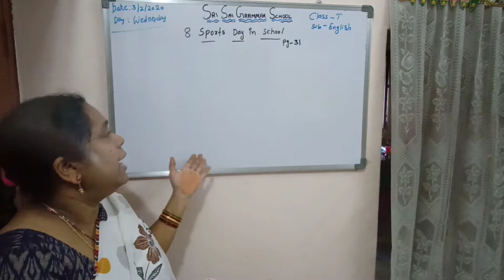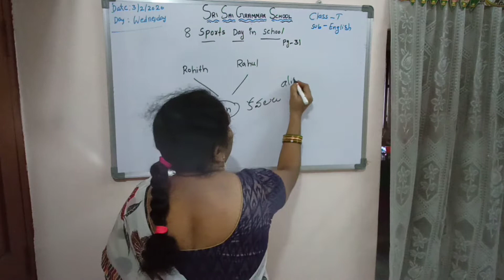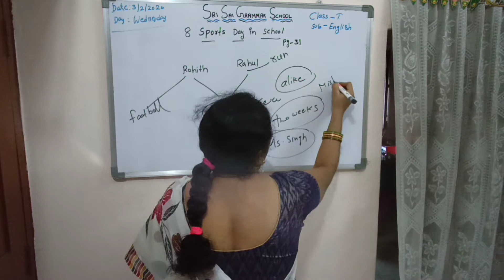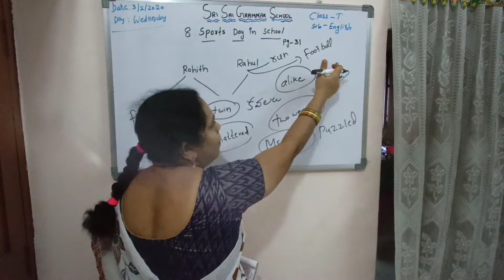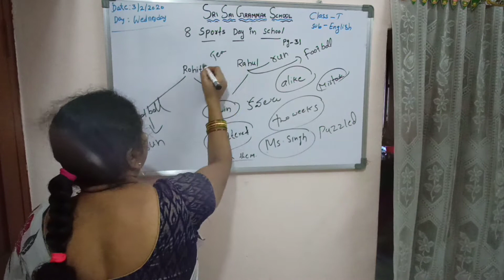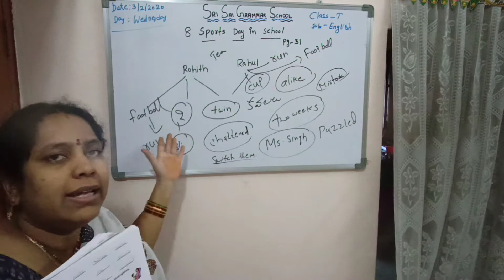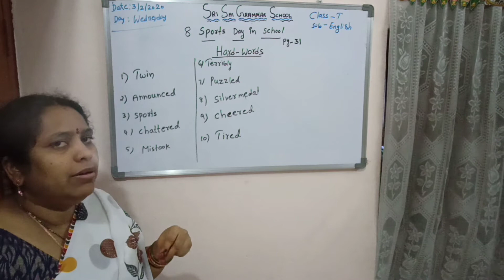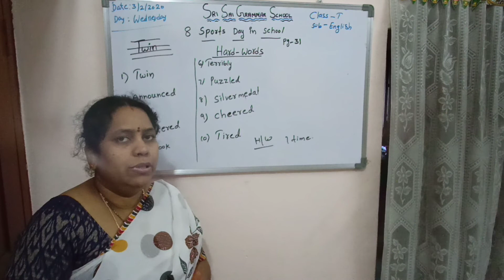1st class English ls-8 Sports Day in School